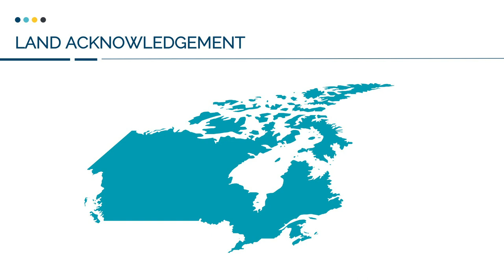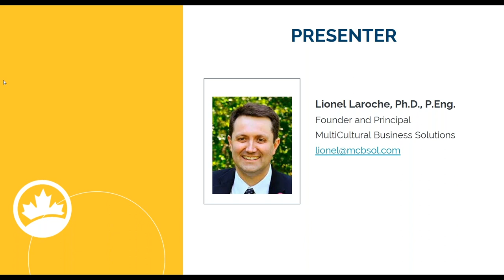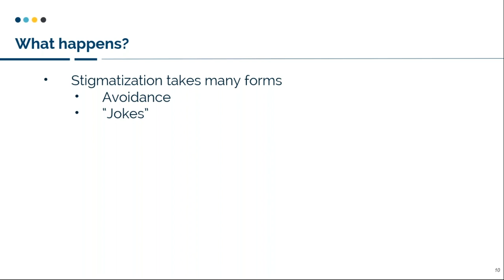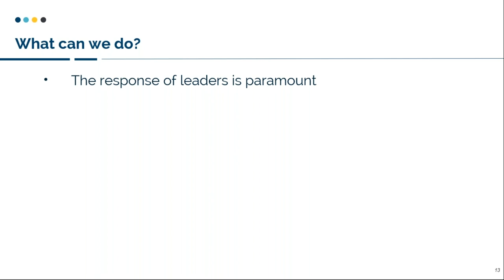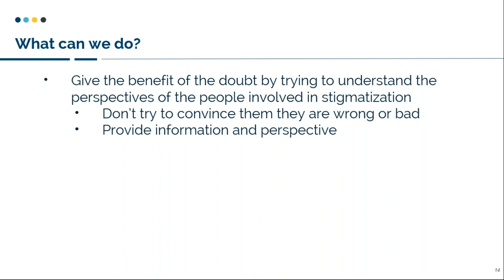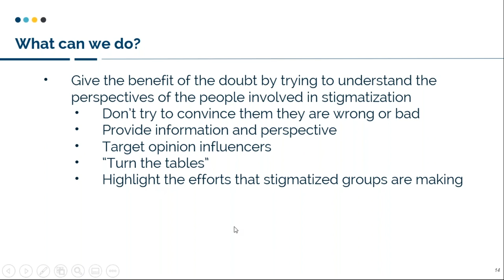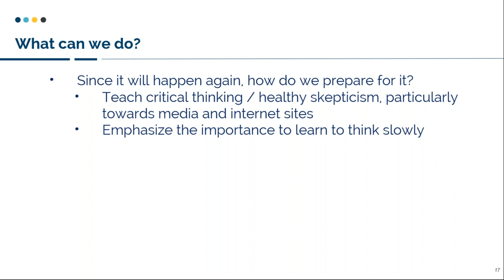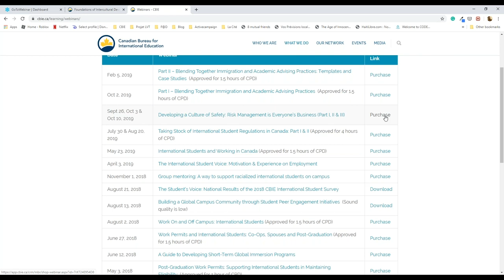Shaping our intercultural competency during times of crisis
Are you looking for some thoughtful insights on how to address the misinformation and fear around the Coronavirus? As part of CBIE’s ongoing conversation on inclusive internationalization, this webinar will support international education practitioners in enhancing their intercultural competencies during times of crisis.

An incomplete map of Canada is posted on the land acknowledgment slide in error. Please note that Newfoundland and Labrador, a key part of Canada, is missing. We have corrected this in the webinar template for future presentations.